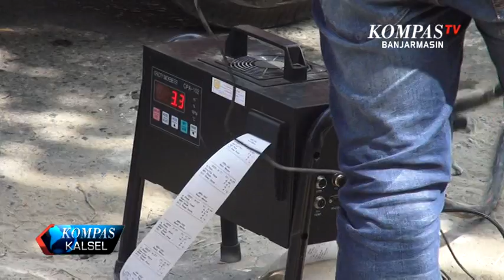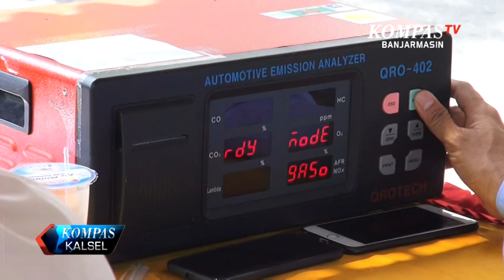Mobil Angkutan Barang Produksi Di Bawah Tahun 2010 Tidak Lulus Uji Emisi